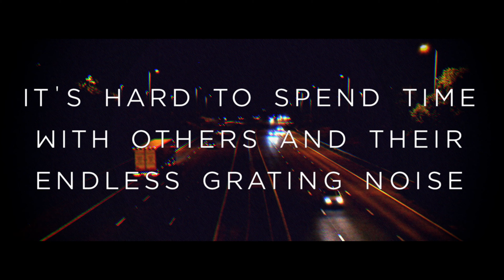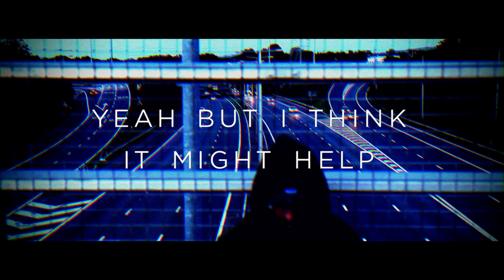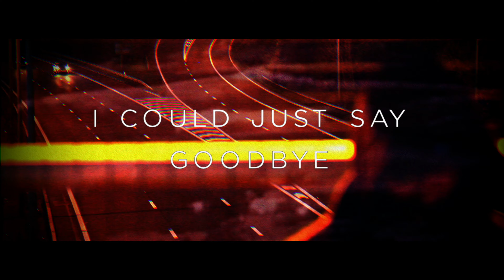Bloodmeridian - Anhedonia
Thanks for checking out the lyric video for my band Bloodmeridian's single Anhedonia, released a couple of months ago.

Let me know if you guys want to see a playthrough. Enjoy!